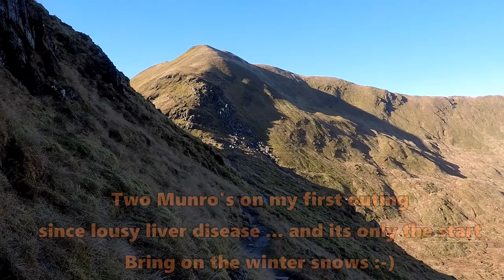Ben Lawers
I'm getting fitter..so much fitter .. all the time laa laa la la :-D

This movie illustrates my first Munro walk for two years. It was a magic moment as I lived for the hills until lousy liver disease got a hold of me. Now its history.It was a lovely crisp November day on Ben Lawers.